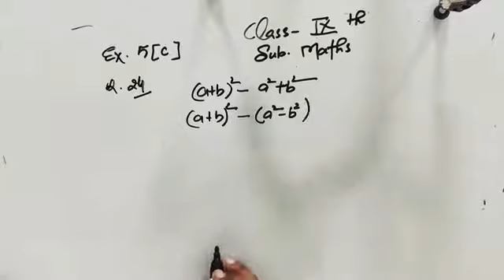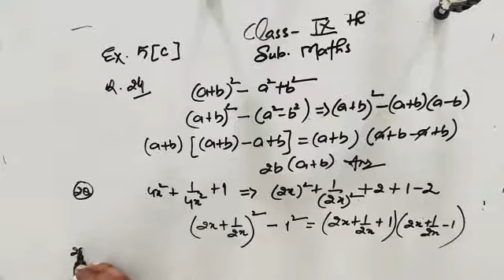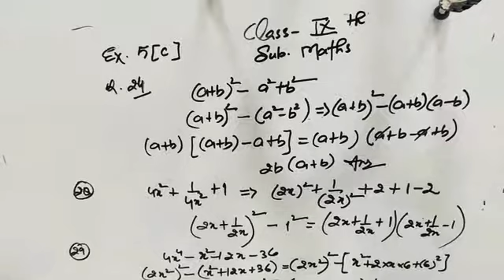Class 9 / Maths / Exercise 5 C / Part 1